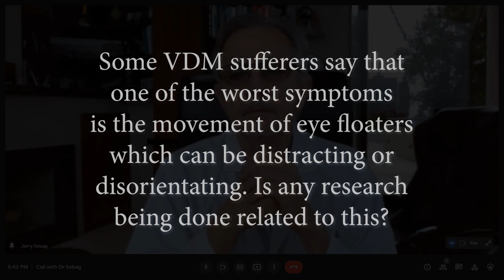Eye Floaters Research: UPDATE JUNE 2022